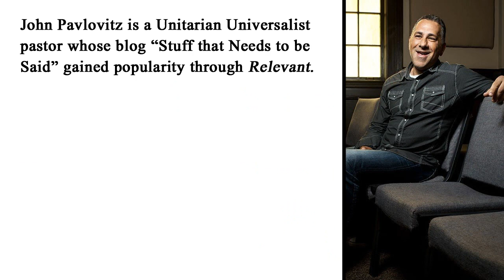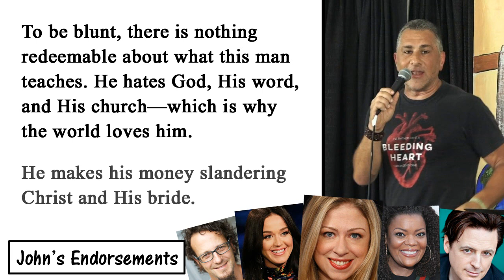Is John Pavlovitz Really a Christian?